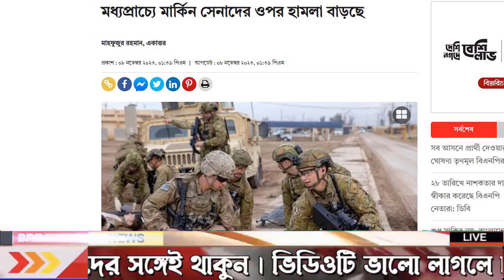আন্তর্জাতিক খবর Today 08 Nov 2023 BBC NEWS বিশ্বসংবাদ Idesk World News Latest news ajker Bangla news